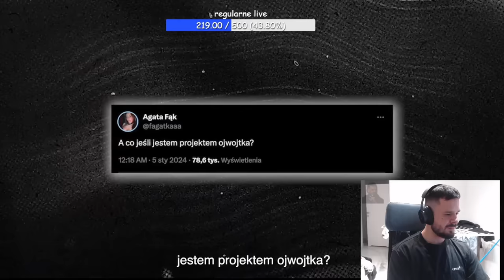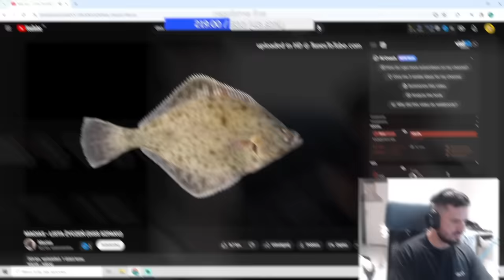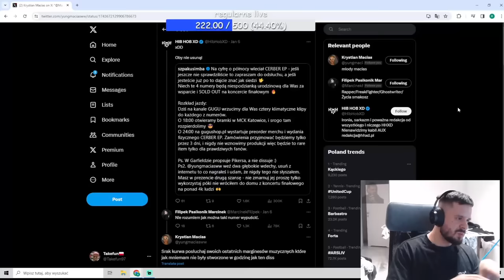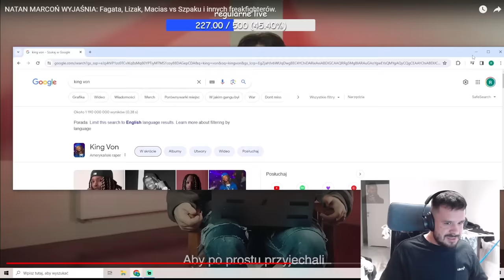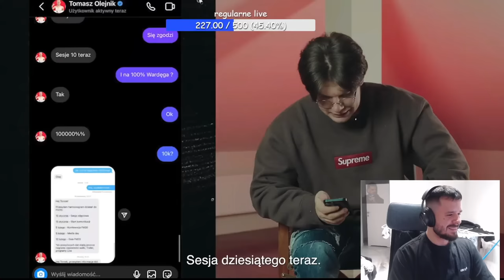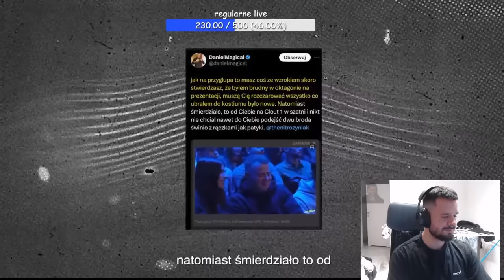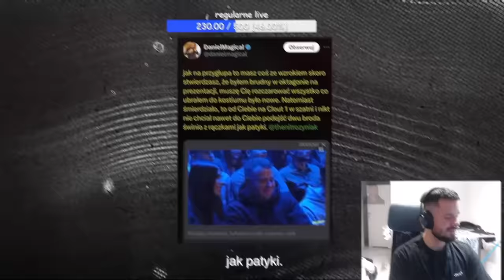TAKEFUN - OGLĄDA MOCNY FILM NATANA MARCONIA O FAGACIE, DRAMA SZPAKU VS MACIAS